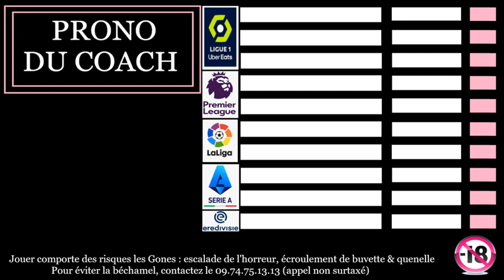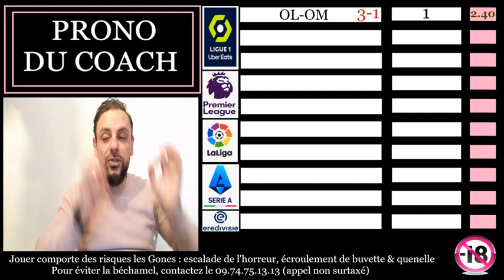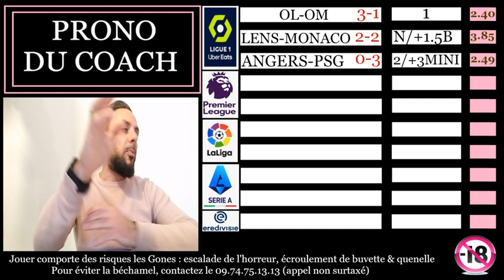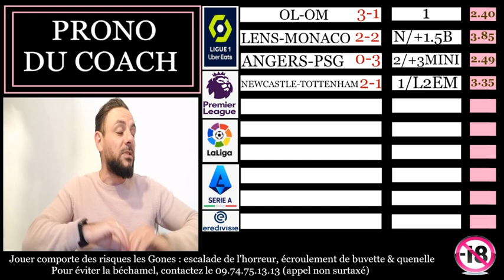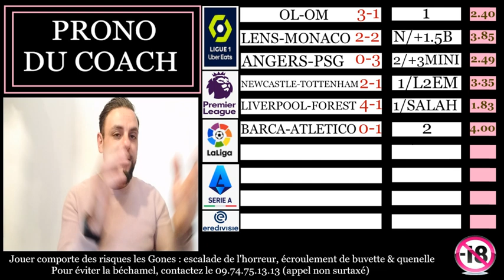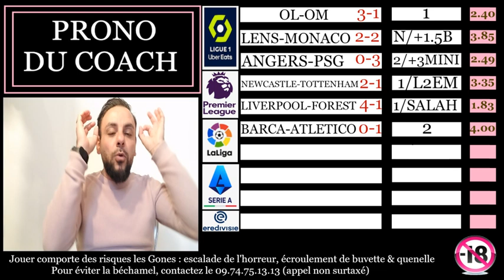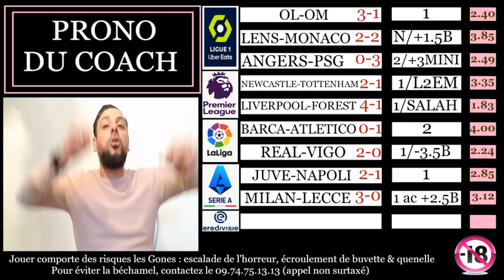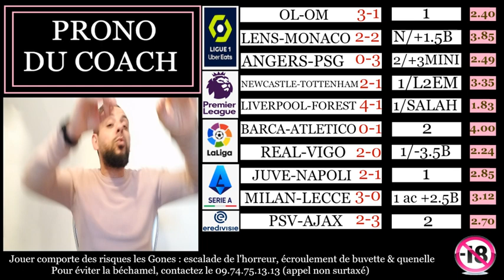Pronostic Foot LIGUE 1 (10 PRONOSTICS) PARIS SPORTIFS-OL-OM, BARCA-ATLETICO, JUVE-NAPLES, ANGERS-PSG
🦁 Supportrices, supporters, Fans de foot, Bienvenue sur Ma Chaîne OL 🦁

👉🏽 Le coach va prendre 10min de temps pour vous présenter ses 10 pronos du jour avec l'analyse très fine qu'il connaît du ballon rond👈🏽

🔴🔵 Pas de prises de tête ou d’insultes ici, les vidéos sont faites dans la joie & la bonne humeur pour vous donner une analyse pertinente & objective tout en gardant le sourire 🔴🔵

🙈🙉 Parce qu'une passion se vit à 200%, 1 000 excuses par avance en cas de propos déplacés et/ou grossiers 🙊

✌🏼Tchuss les Gones✌🏼